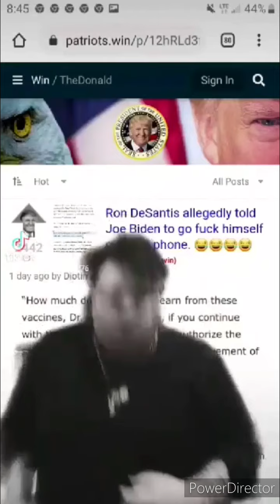video compilation past and old lothairemor